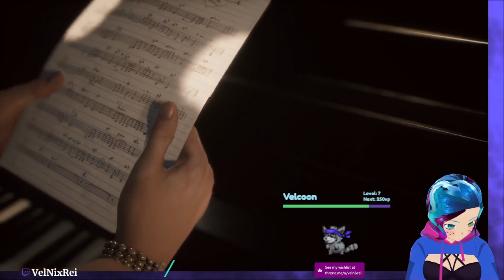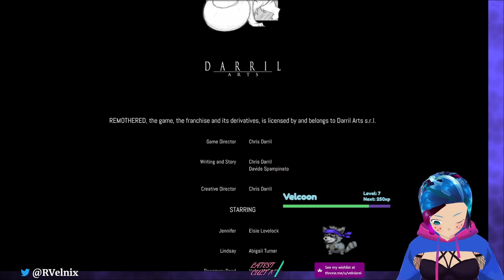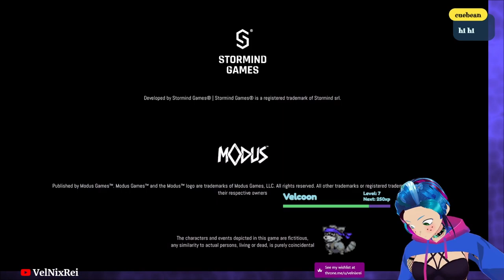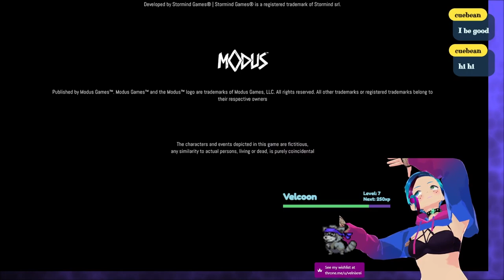2 Moth Girls Against The World (Remothered BP)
This could be the final part!!! Or I play it again and edit that playthrough as well who knows...I got stuff to do... maybe. Do you want that???

Whhhaaaaa??? You wanna give me money or buy me a gift??! thats too sweet of you, feel free but ONLY if you have spare currency.

Credits
song: Memory Lane
End Screen
00:00 - Start
07:45 - The Begining of teh End
13:13 - Porcelain Nature to push girls down the stairs
15:06 - Ashmann's Fate
18:19 - Linn and Jenn
20:04 - Getting the end of the story
23:17 - Book of Collectibles
27:16 - End Credits